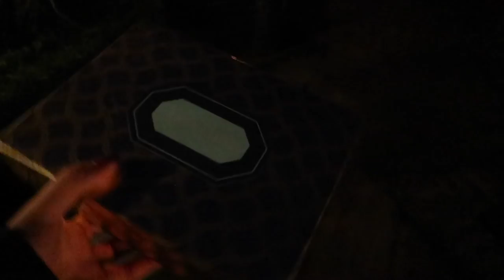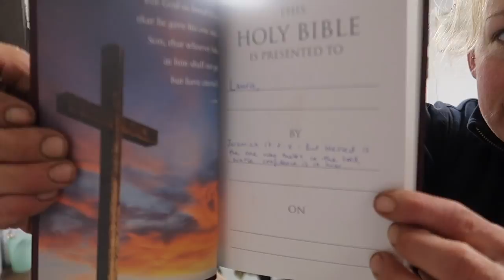POLE WORK FOR DRESSAGE HORSES | OT Vlog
In this Vlog, we show you and talk you over why we do pole work with all our dressage horses and also how. We did have some fun with Eagle too and got him to jump a V shape which he has never done before.

I also rode the 3-year-olds and got loads of footage, so proud of how they are doing!